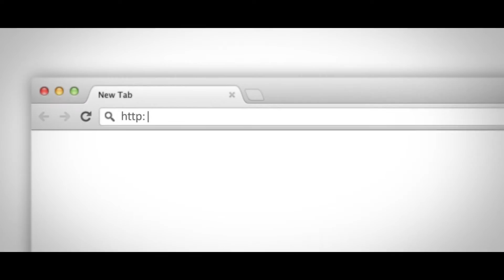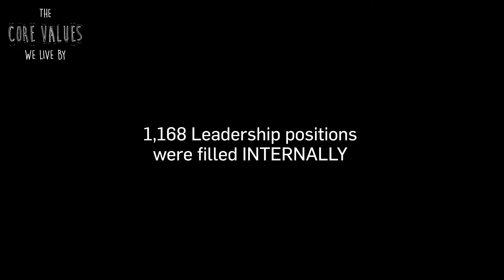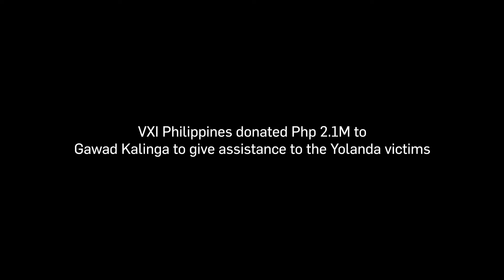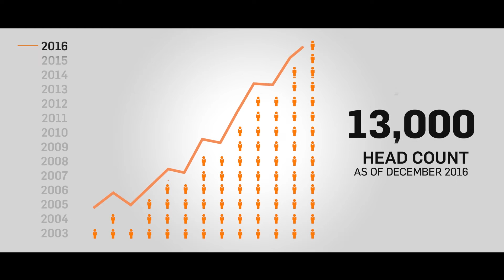VXI Year-End Video 2016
Thank you for an AMAZING year!